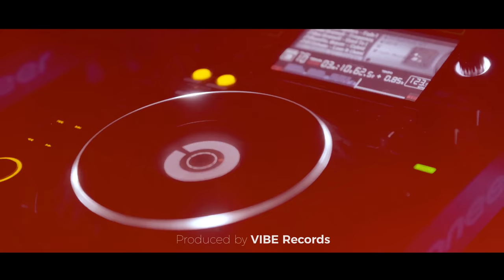Cani Etemi - Hajde o hajde (Official Video 4K)